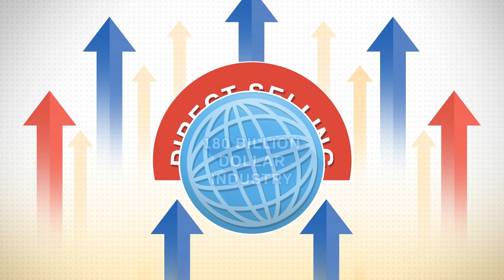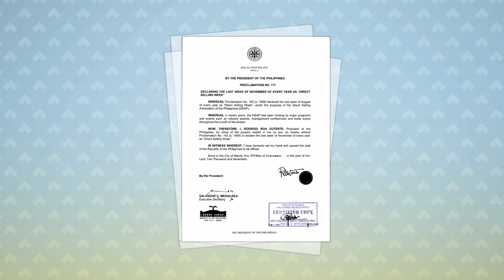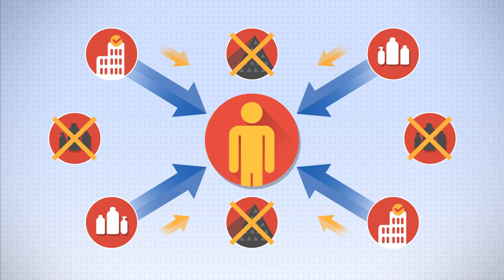Direct Selling Opportunity Video from the Direct Selling Association of the Philippines (DSAP)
Know more about how Direct Selling can help you achieve your financial freedom!